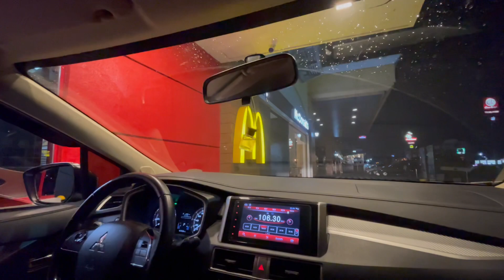DALAWIN NAMIN SI BABY/ visiting our new baby